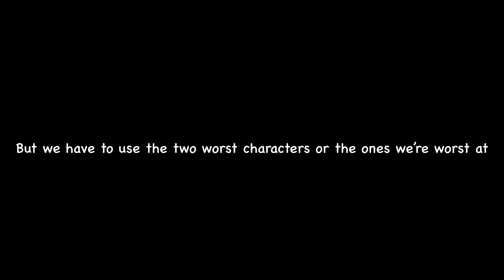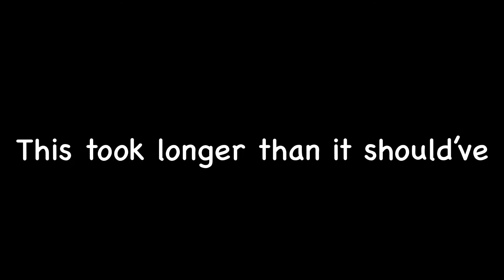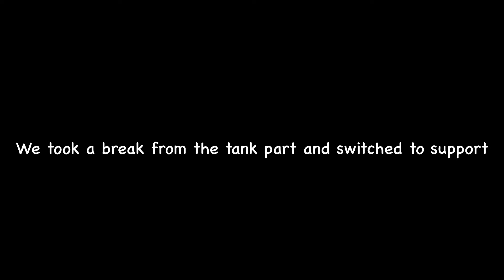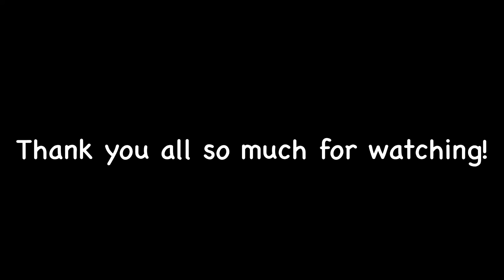The Role Select Challenge (ft. Com1cMoon)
Sorry there was a long wait for a video, I've been busy with exams and other things recently. I'm hoping to upload some more now that I'm on break.

There’s a funny monke at the end